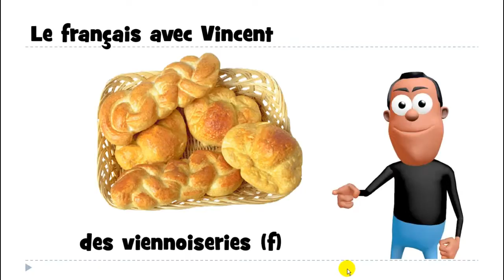Baro luuqada Faransiiska # 1 mot # des viennoiseries